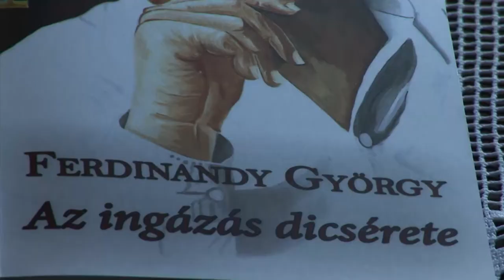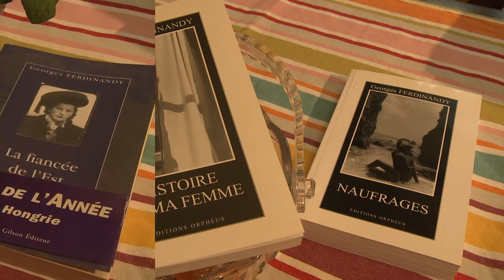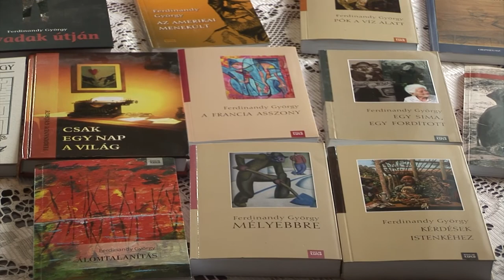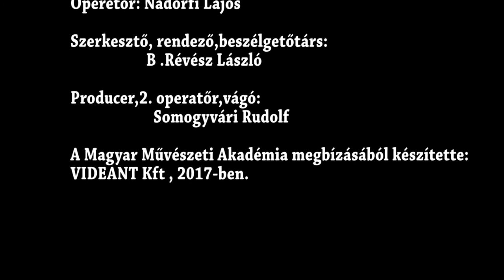Örökké úton... - Ferdinandy György író (portréfilm előzetes)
A portréfilmben az 1956 után hazáját elhagyni kényszerült, több országban élt és több nyelven megjelent, de immár hosszú ideje újra itthon alkotó író pályáját és kalandos életét ismerhetjük meg az életmű főbb csomópontjai köré sűrítve.

szerkesztő-rendező: B. Révész László
operatőr: Nádorfi Lajos
producer, 2. operatőr, vágó: Somogyvári Rudolf
Magyar Művészeti Akadémia, 2017, 51’